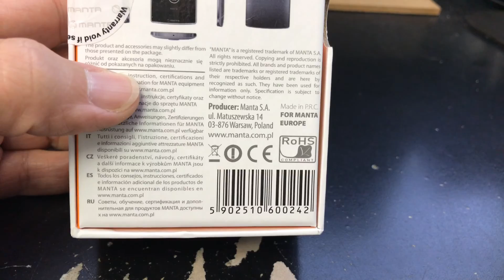MANTA MSP4510 PRO DUAL SIM Unboxing Video – in Stock at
Here is a video of the MANTA MSP4510 PRO DUAL SIM from Overseas Electronics in Chicago!!!

SPECS:
Screen size: 4,5”
Resolution: 480x854 px
Dimmensions (WxHxD): 65.8x132x8.5 mm
Weight: 140 g
Operating system: Android 5.1
Screen type: TN
Processor: Quad Core
Processor speed: 1,2 GHz
RAM: 1 GB
FLASH: 8 GB
Wi-Fi: IEEE 802.11 B/G/N
Dual-SIM: Yes
Bluetooth: Yes
GPS: YES
Camera: 2MPix (front) / 2MPix (back)
Memory card slot: MicroSD (Max 32 GB)
USB slot: Micro USB
Connectors: microUSB, earphones
Battery capacity: 1500 mAh
Supported GSM bands: 850/900/1800/1900 MHz
Supported WCDMA bands: 900/2100 MHz
LTE Support: No
FM Radio: Yes